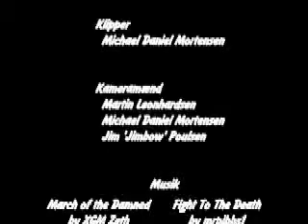Det Markeligte Nuggaheder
Hvad har man hvis en nyhedsvært snakker 40% tysk, 40% engelsk og 40% dansk. En lastbilchauffør somer lidt skør. En gidseltagning ved brug af tape. En kameramand der pudser linsen påkameraet mens der filmes. Og en redigering der ligner en fejl.
Tjoo, så har man da DET MARKELIGTE NUGGAHEDER

Medvirkende:
Michael Daniel Mortensen
Martin Leonhardsen
Mukamba Simwaka
Jim 'Jimbow' Poulsen

Besøg MDMart.dk for mere